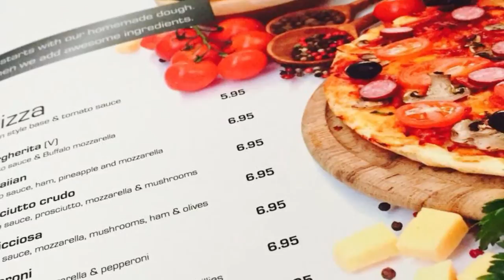qube bar - Christmas / NYE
Coming this December